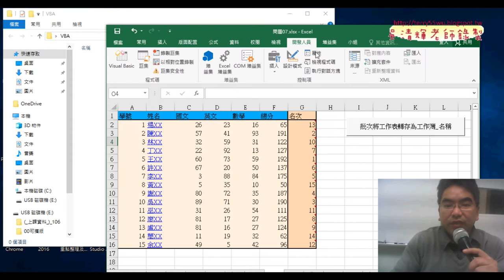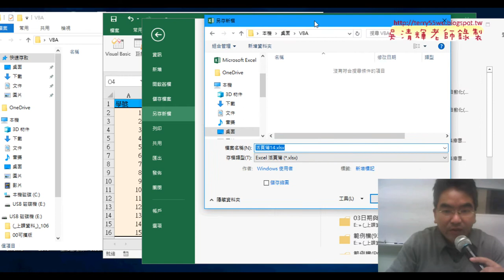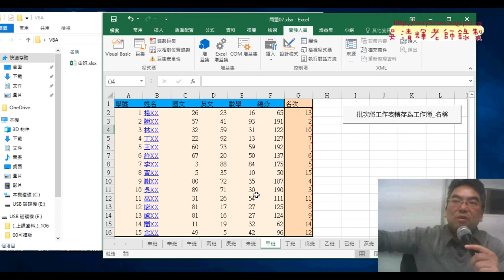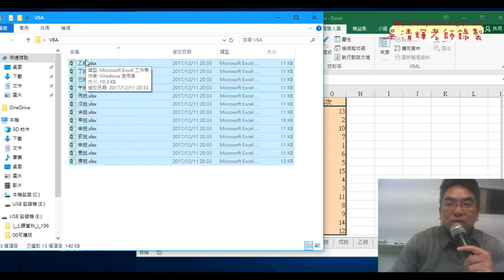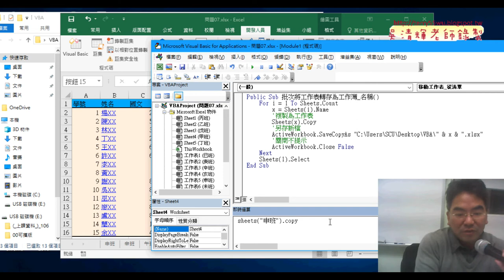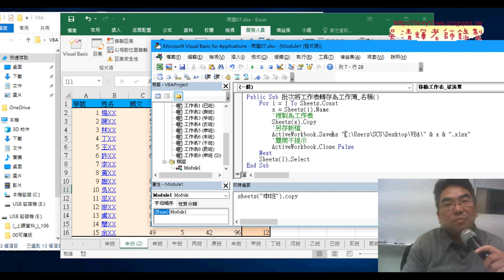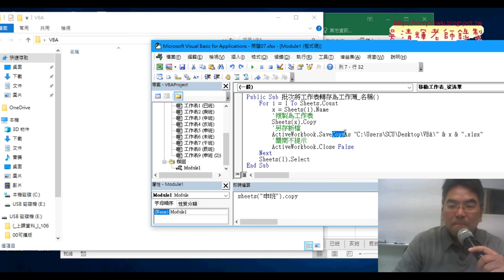06 批次將工作表轉存為工作簿